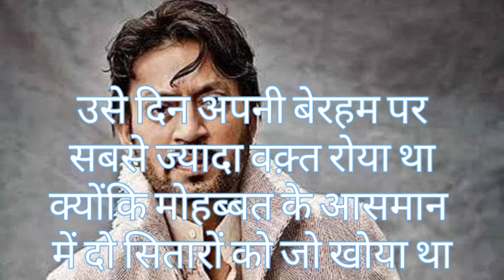Irfan Khan || famous movie line